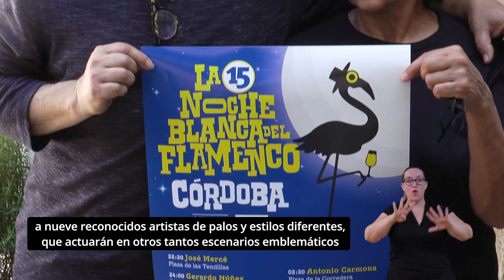Resumen informativo accesible y en lengua de signos de las noticias municipales